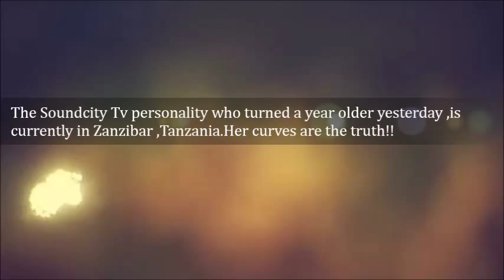Moet Abebe Shows Off Hot Bikini Bod Photos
The Soundcity Tv personality who turned a year older yesterday ,is currently in Zanzibar ,Tanzania.Her curves are the truth!!